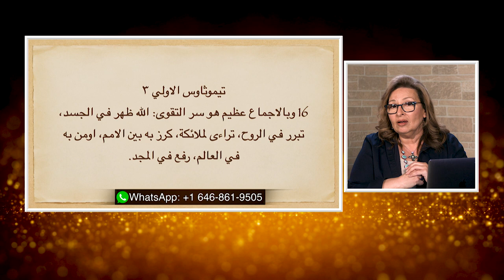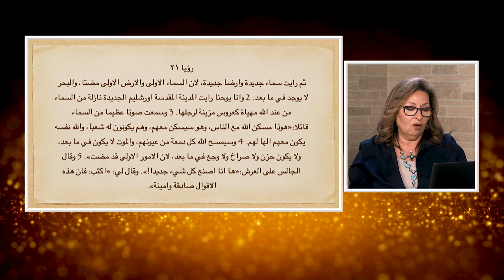المرأة المسلمة | الحلقة رقم 558| فلسفة الاله التائه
اين الاله؟  هل له شكل؟ هل له مكان؟ هل يمكن للانسان ان يتلامس او يتواصل معه؟
اسئله تصارع عليها علماء المسلمين من بدايه الاسلام و الي اليوم
و كيف يؤثر هذا الفكر علي مفهوم المسلمين لله؟
ماذا يقول الكتاب المقدس عن مكان الله؟
تابعوا معنا